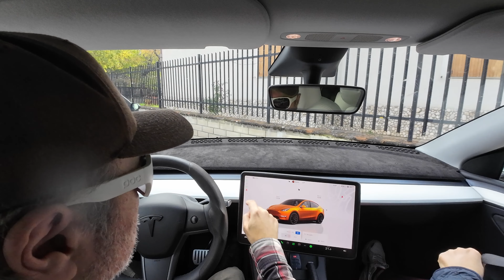Foliage, Ride to Cansano with my Tesla Model Y!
A short ride to Cansano for a late breakfast, foliage is in full swing!

00:00:00 Intro
00:00:07 Ride to Cansano
00:09:33 Foliage Walk in Cansano
00:10:45 Ride back Home
00:19:01 Back Home

Cabin Accessories
Frunk Accessories
Trunk Accessories
External Accessories
Tools Accessories
BTC: 1K1BMnmjhbCvL4EtwReqiN6edwKvvo4yto
ETH: 0x454A388DB957680bab67a3E8BeBb719b6A957385